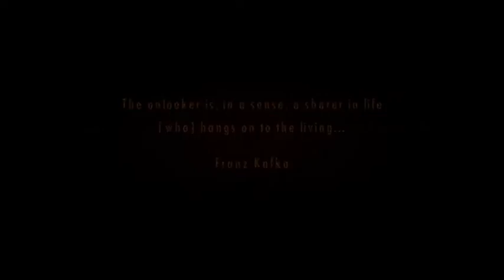Resident Evil Revelations2 ep2 - 1 / 6